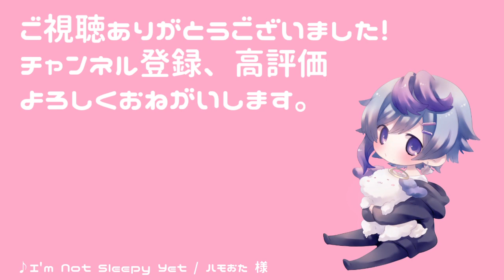【甘えん坊】もっとシたいけど我慢してた甘えん坊のウサギ系彼氏【女性向け/ウサギ系男子/寂しがりや/甘々/シチュエーションボイス】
今夜は、がんばっちゃってもいい・・・？

🌸お借りした台本
　もっとしたいのを、ずっと我慢してた年下ウサギ系彼氏 /
みずくらげ 様

そらんです。
アダルティなショタボを売りにイケショタ声優系Vtuberやってます。
↓僕の天使ちゃんになってくれる人募集してるよ↓
メンバーシップ：

🌸背景
　背景素材屋さんみにくる 様

🌸天蘭
メインタグ
ファンアート
飯テロタグ